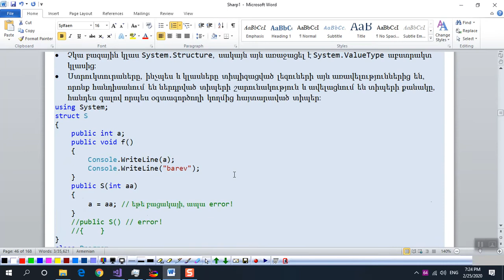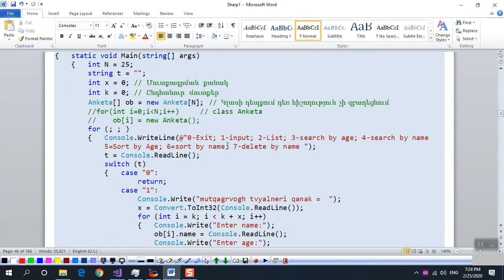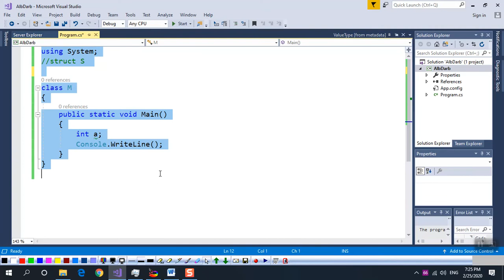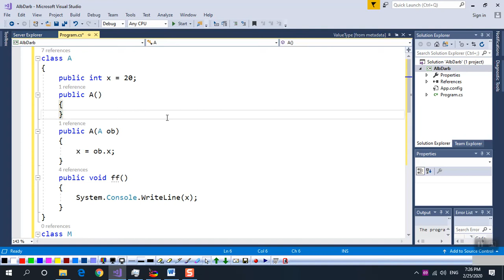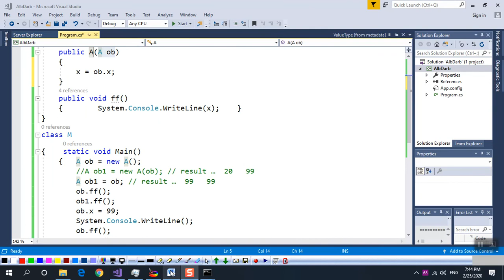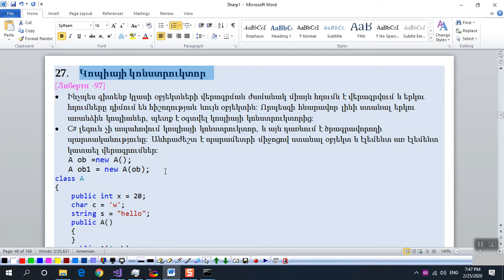C# (Basics) – 27."Կոպիայի կոնստրուկտոր"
C# "Copy Constructor"
Teaching with Simple Deep Learning Method: